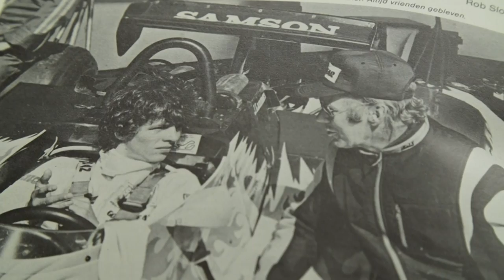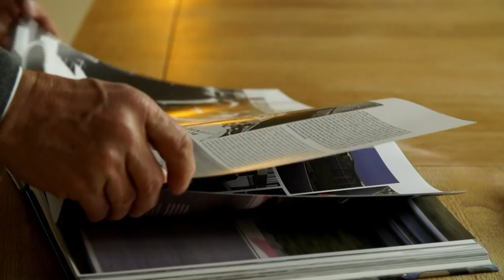Jan Lammers - Dakar 2016